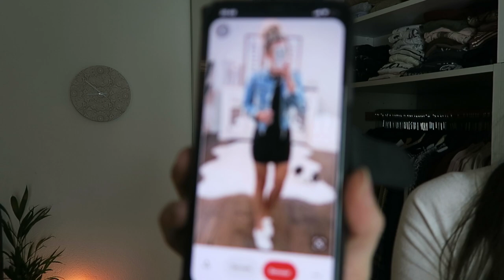Shop my closet | Saartje de Leeuw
Hey mooi lief mens!

Weer een nieuwe video!

Het is weer tijd, voor eindelijk weer een shop my closet video!
Ik stel weer diverse kleding setjes samen en ben benieuwd wat jij er van vindt!
Laat me weten aan de hand van cijfers wat je van iedere outfit vindt!

Liefs, x
Saar